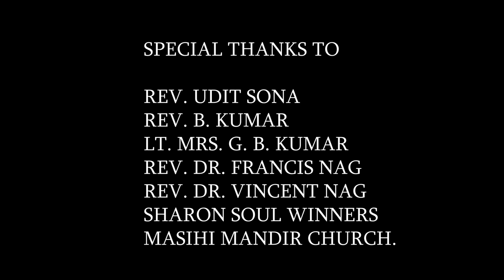YE DIN BAAKI MERE || MRS. NAMRATA LAL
Song - " YE DIN BAAKI MERE "
Singer - Mrs. Namrata Lal
Lyrics - Rev. Udit Sona
Music Arranged & Produced - Enosh Nag
Videography & Edited - Art-Sthan
Directed by Abhishek Joshua Nag

Special Thanks to - Rev. Udit Sona, Rev. B. Kumar, LT. Mrs. G. B. Kumar, Rev. Dr. Francis Nag, Rev. Dr. Vincent Nag, Sharon Soul Winners, Masihi Mandir Church.

Lyrics:-

YE DIN BAAKI MERE JEEVAN KE TERE SANG YUN GUZAR JAYE
MAIN DEKHUN JIDHAR, AYE MASIH TERA BAS PYAAR NAZAR AAYE

TU DER NA KAR AB AANE ME AUR KITNA MAI INTEZAAR KARUN
VO DIN KYA HOGA JAB TERE AANE KI KHABAR AAYE
VO DIN KYA HOGA JAB MERE JANE KA SAMAY AAYE

KITNE KHUSH HONGE HUM USS DIN
TUJHE AANKON SE DEKHENGE
BAADAL KI SAWARI PE JAB LENE DHARTI PE UTAR AAYE